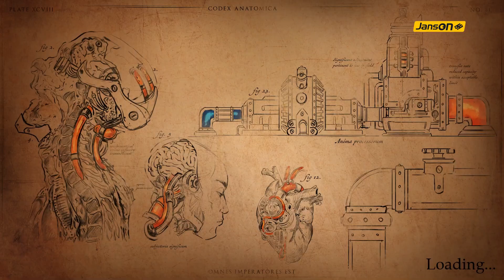El nuevo juego CHILENO Dungeon's Anima - JansON